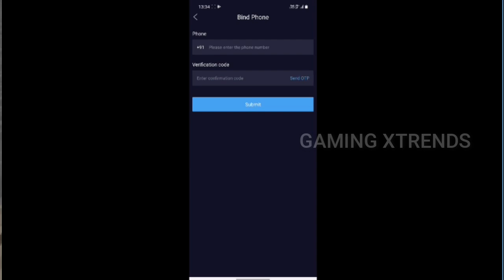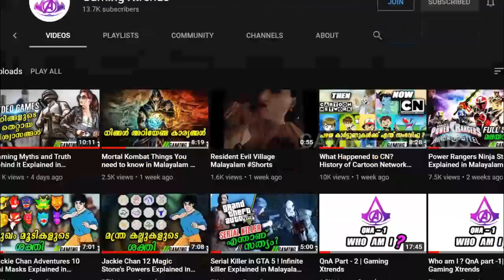Ben 10 Alien Force - Good copy and Bad copy Full Episode Explained in Malayalam | Gaming Xtrends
Time Stamp :
00:00 Intro
00:47 Promotion
01:48 Story
05:38 Outro

But we used Game's Soundtracks to Explain The Story with the better feel to UnderStand. We're Using these soundtracks to teach people!!! with a better experience.If I used any of your music or content that you would like to have released, please contact me and I will remove it within 24 hours of the notice. The DMCA copyright take downs can significantly hurt my channel, as well as start a long process for both parties.